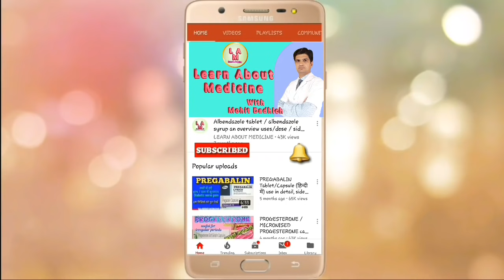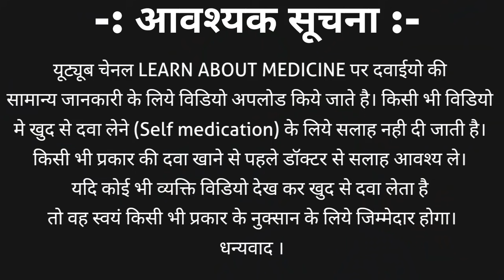Polybion injection | B-complex injection | polybion injection uses, side effects, inj polybion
Polybion injection is a vitamin b-complex with vit. B12 injection. Polybion injection composition and strength
Thiamine (B1) - 10mg
Riboflavin (B2) - 4mg
Niacenamin (B3) - 40mg
D-panthenol (B5) - 6mg
Pyridoxine (B6) - 4mg
Cyanocabalamin (B12) - 8mcg
Polybion injection price: - ₹5 - ₹6 / ampule

Polybion injection uses

Vit. B complex deficiency
Such as
Tihamine deficiency
Vit B2/B3 deficiency
Cyanocobalamin deficiency and other.

Polybion injection side effects

1. Allergic reaction
2. Dizziness
3. Edema
4. Excessive sweating
5. Shortness of breathing
6. Feeling hot and many more
This video is about polybion injection
1. Polybion injection composition
2. Polybion injection price
3. Polybion injection strength
4. Polybion injection uses
5. Polybion injection side effects
6. Polybion injection dosage / how to inject